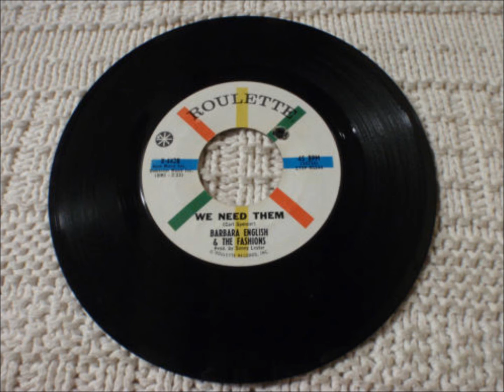Barbara English & The Fashions - We Need Them - Roulette 4428 - 1962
GIRL GROUP - 60'S TEEN - POP